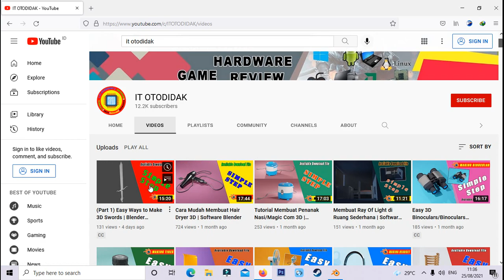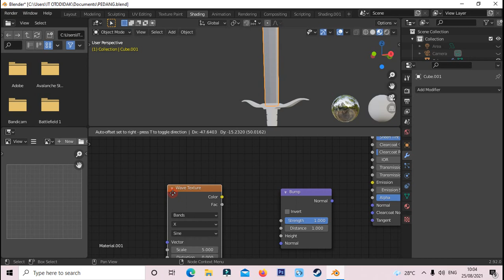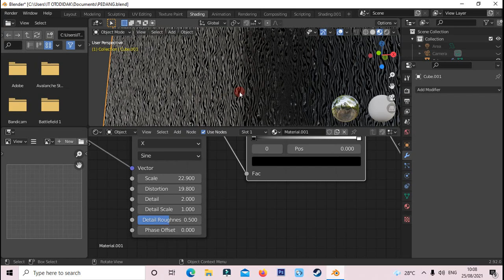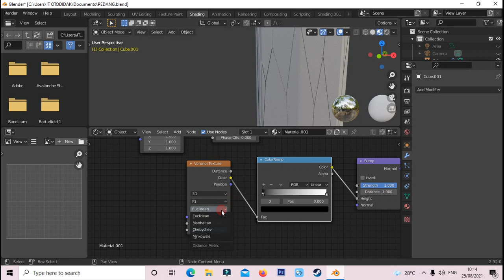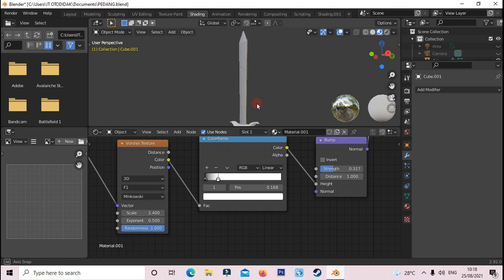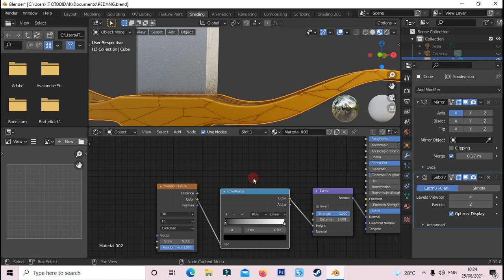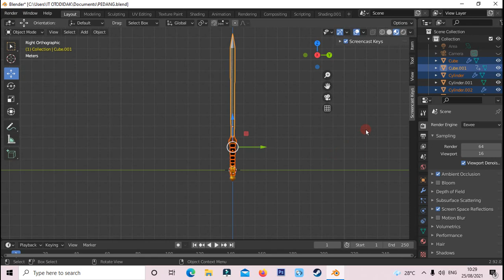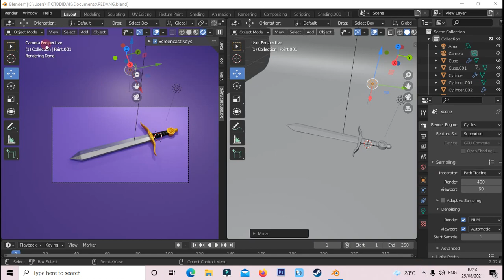(Part 2) Cara Membuat Tekstur Besi Pada Pedang 3D | Software Blender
Pada Video ini saya memberikan tekstur besi pada pedang 3d dengan menggunakan software blender. Ternyata caranya cukup mudah dan simpel. Divideo ini saya membuat tekstur iron/metal pada Pedang 3d dengan software blender, saya menjelaskan langkah -langkahnya dengan jelas dan mudah dipahami. silahkan tonton video tutorial Cara Membuat Tekstur Besi Pada Pedang 3D Dengan Software Blender dan jangan lupa untuk klik like share dan subscribe channel  @IT OTODIDAK.